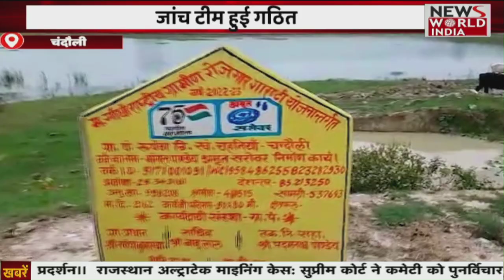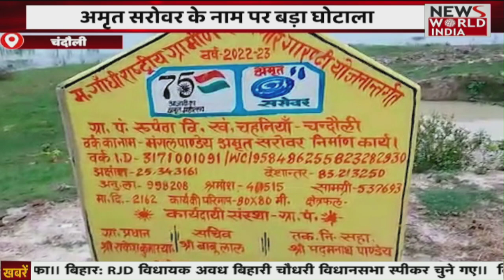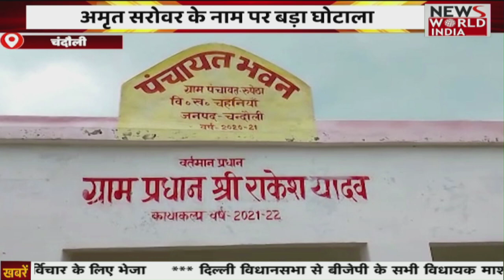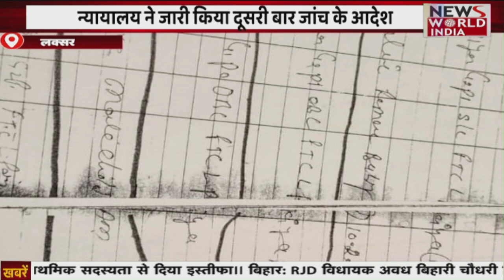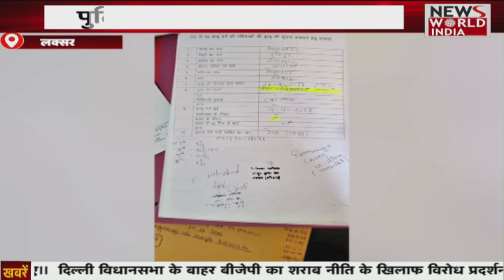Top 15 Headlines: Hindi Samachar Bulletin। Fatafat News | Breaking News । News World India